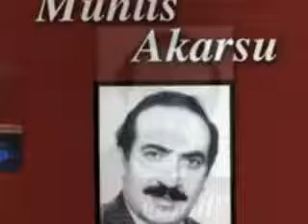Muhlis Akarsu -Düşenin Dünyada Dostu Yokmus